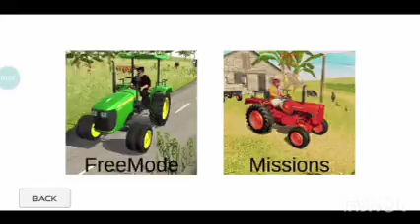Indian Tractor Driving 3D video YouTube videos indian tractor driving 3d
tseries
tseries songs
hindi songs
hindi songs bollywood
Where is Pushpa?
Pushpa 2
The Rule 🔥
Hindi
Allu Arjun
Sukumar
Rashmika
Fahadh Faasil
Pushpa Trailer
Pushpa Teaser
Pushpa
Official Trailer
jhukega nahi sala
Allu
Official Movie Trailer
Teaser
Bollywood Movies
Hindi Movies